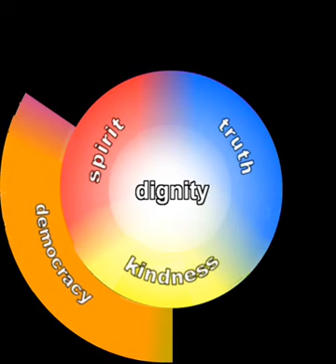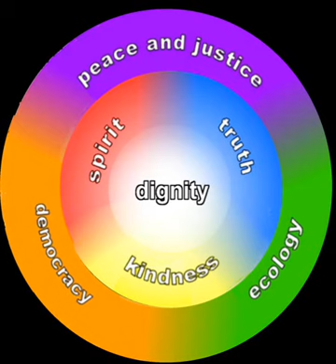This Is How We Live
It’s all about Dignity. Every one of our days. For ourselves and for others. This road goes both ways.
It’s all about Kindness. Compassion and care. You know, that Golden Rule: treat everyone fair.
It’s all about Spirit. That’s why we sing. At heart, all religions profess the same thing.
It’s all about Truth. Check the evidence. Keep your eyes open. Use your reason and sense.
It’s about Democracy.  A process that’s fair. In every kind of group, they lead best who share.
It’s all about Justice. It’s all about Peace. When they’re lasting and real,  there’ll be joy in the streets.
It’s about Ecology.  Taking care of our home. Preserving our planet. We’ve only got one.
This is our story. What we take and give. These are our Principles. This Is How We Live..